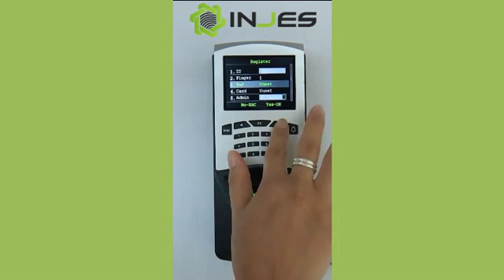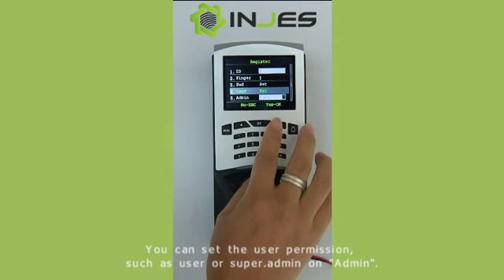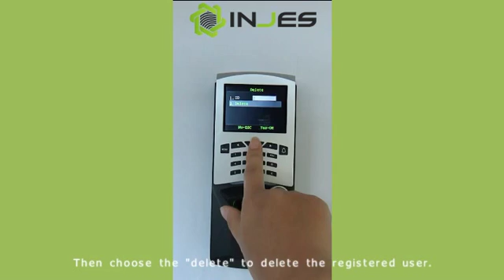delete and register OK